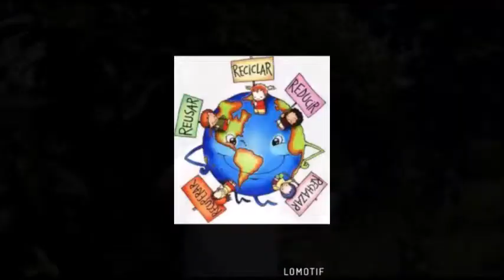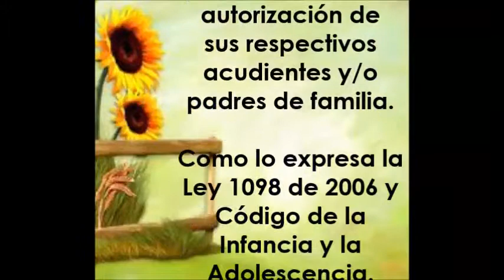Día Mundial del Medio Ambiente: I.E. La Milagrosa sede tres Viterbo,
Video cortesía.